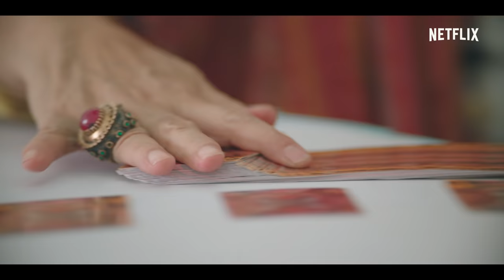A Perfect Fit | Trailer Resmi | Netflix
Ketika seorang fashion blogger bernama Saski mendatangi sebuah toko di Bali untuk mencari sepasang sepatu yang sempurna, tanpa sengaja ia justru mengubah takdirnya. Ditulis oleh Garin Nugroho dan disutradarai oleh Hadrah Daeng Ratu, A Perfect Fit adalah sebuah kisah cinta yang berlatar di Bali, di mana musik, ramalan, dan konflik antara tradisi dan modernitas memainkan peranan penting.

Saksikan A Perfect Fit pada 15 Juli, hanya di Netflix.

Tentang Netflix:
Netflix adalah penyedia layanan hiburan streaming terkemuka di dunia dengan 208 juta keanggotaan berbayar di lebih dari 190 negara, menyuguhkan serial TV, dokumenter, dan film panjang dalam berbagai genre dan bahasa. Anggota dapat menonton sepuasnya, kapan pun, di mana pun, melalui layar apa pun yang terhubung ke Internet. Anggota dapat memutar, menjeda, dan melanjutkan tayangan tanpa iklan atau komitmen.

Asmara bersemi saat seorang blogger mode di Bali bertemu pembuat sepatu berbakat, sehingga membuatnya mempertanyakan komitmennya kepada sang tunangan.